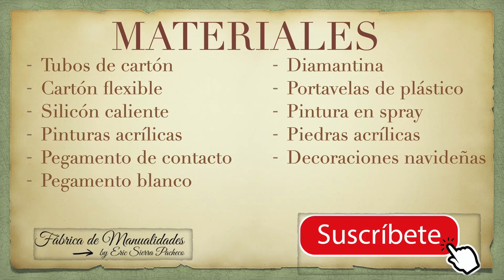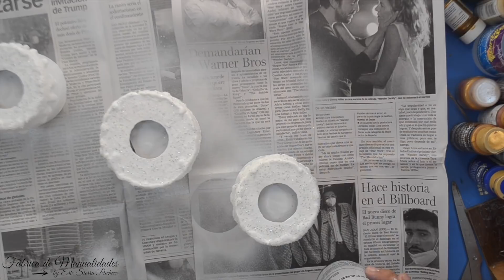No creerás que están hechas con tubos de cartón. Hecho en casa. Proyecto Navidad 2020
Elegantes y hermosas velas navideñas y están hechas con tubos de cartón, muy fáciles de hacer y con pocos materiales, tu casa estará bellamente adornada esta navidad sin gastar tanto dinero.